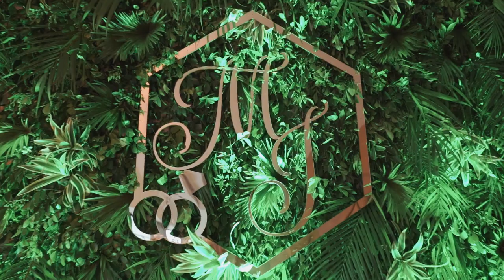Best Engagement Highlights | Misha & Jay | 2022